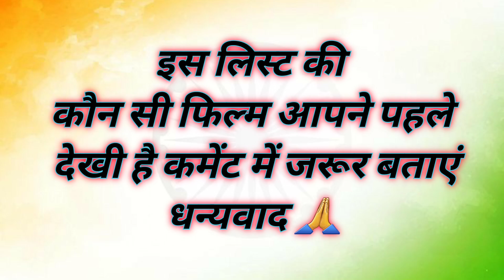Kate Winslet Movies List (1994-2023) Kate Winslet Movies Name | केट विंसलेट सभी मूवीस नाम